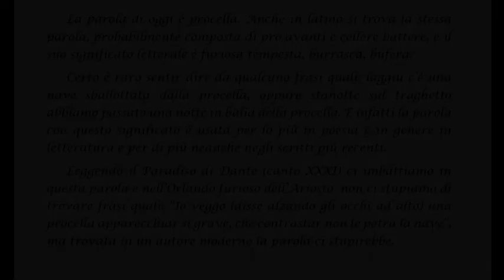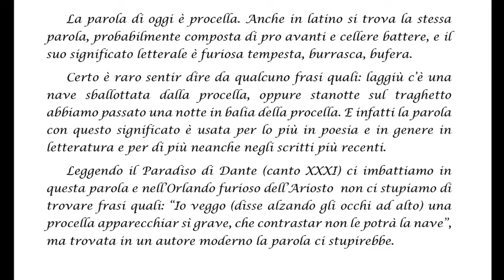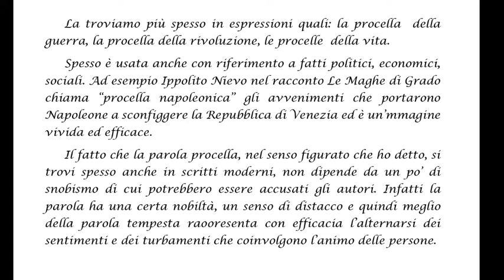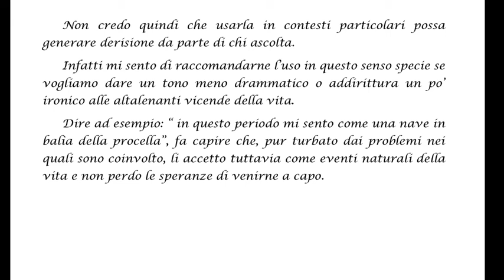procella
purtroppo ci siamo in mezzo